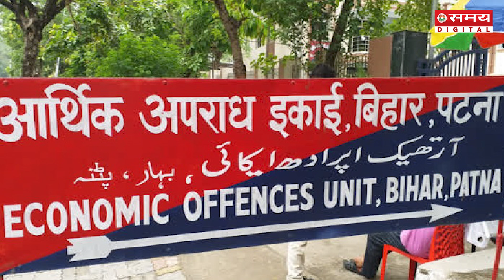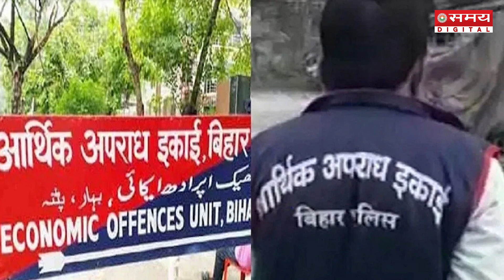NEET पेपर लीक का मास्टरमाइंड संजीव मुखिया का नीतीश कुमार से संबंध को लेकर क्या कहा राजद नेता ने ?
NEET Paper Leak: बिहार में नीट पेपर लीक को लेकर सत्ता पक्ष और विपक्ष आमने सामने हैं. आरोपियों को लेकर दोनों ही दल एक दूसरे पर आरोप लगा रहे हैं. इस क्रम में आरजेडी ने सोमवार को आरोपी संजीव मुख‍िया की पत्नी को लेकर गंभीर सवाल उठाए.
NEET Paper Leak: The ruling party and the opposition are face to face regarding the NEET paper leak in Bihar. Both the parties are blaming each other regarding the accused. In this sequence, RJD on Monday raised serious questions about the wife of accused Sanjeev Mukhiya.